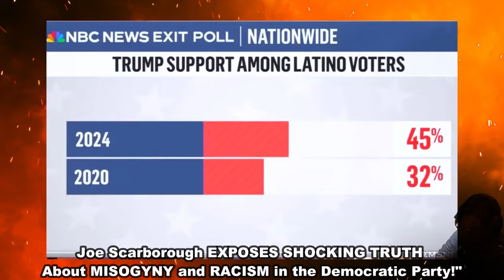Joe Scarborough EXPOSES SHOCKING TRUTH About MISOGYNY and RACISM in the Democratic Party!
Joe Scarborough dives into the complex issues of misogyny and racial biases within the Democratic Party, pointing out that these challenges don’t just come from one group. Scarborough calls out the oversimplification of issues by Democrats, arguing that biases can be found across all communities, including among Black and Hispanic men. He emphasizes the need for real, honest conversations within the party to address these problems effectively rather than relying on stereotypes. This is a must-watch moment for anyone interested in the future direction of the Democratic Party